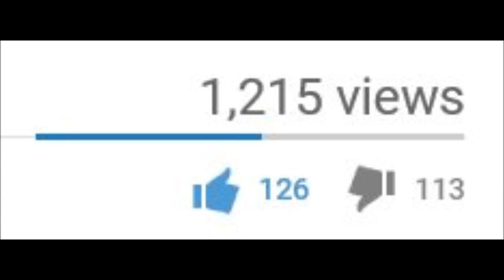LEONARDO VS WHITE RANGER on Just Another Crossover Fighting Show